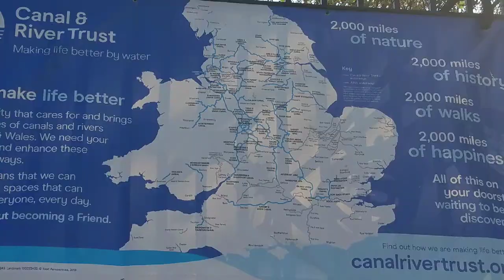Little Venice on London Walks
Waterways of London